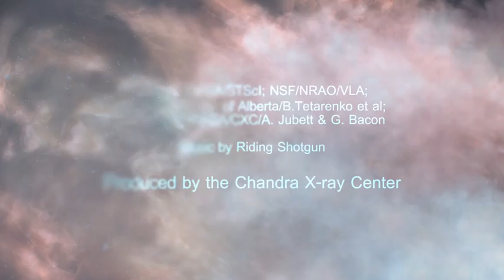A Tour of VLA J2130+12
Astronomers have found many black holes both here in our Milky Way galaxy and beyond.